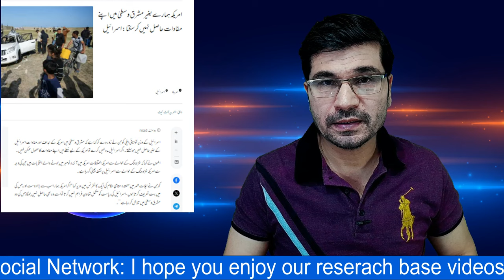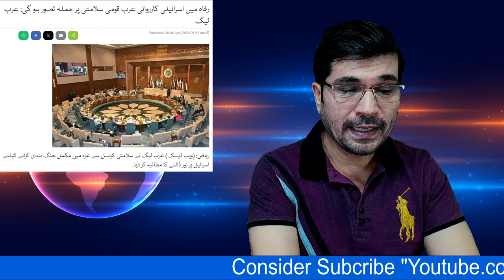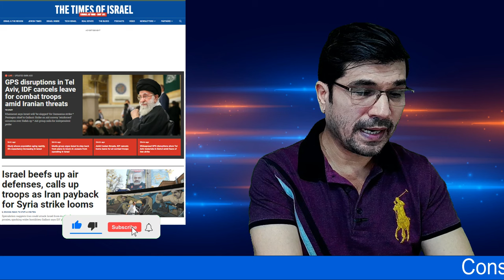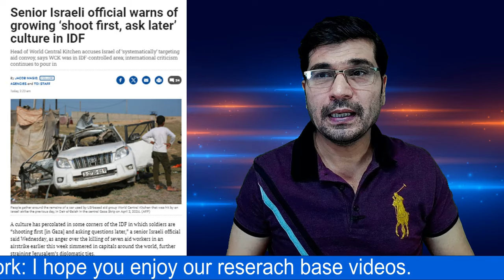Rafah Per Humla Pory Arab Per Humla Tasawar Hoga, Arab League II Israel on Red Alert